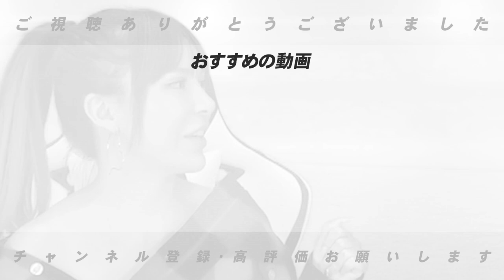【正直辛い…⁉︎】金本監督はどうだった⁉︎元コーチが語る「シーズン中のコーチの配置転換」について語ります！